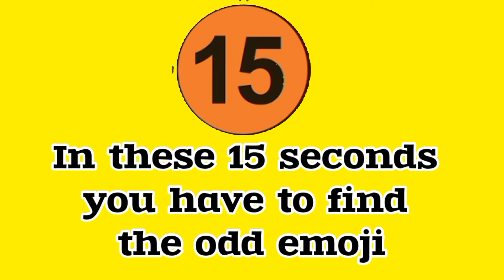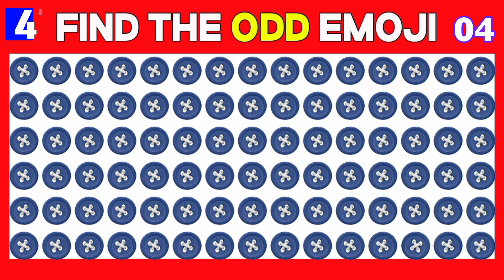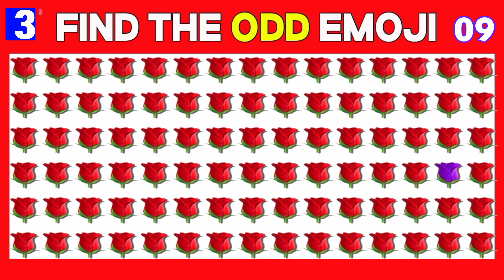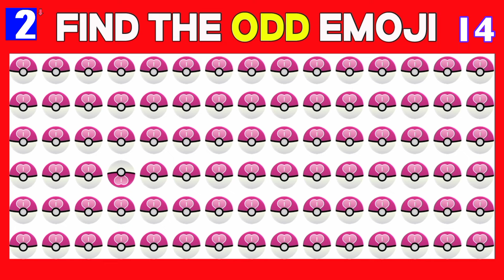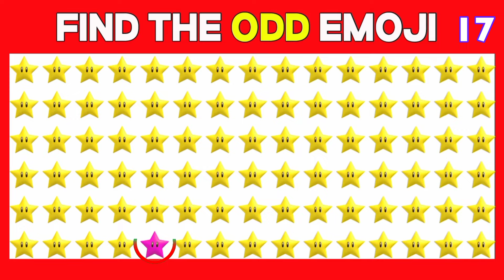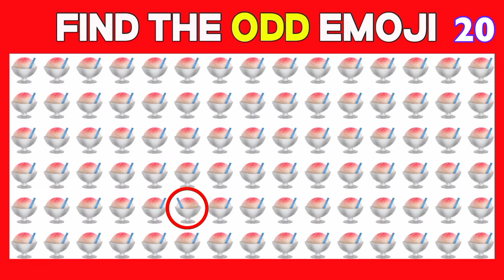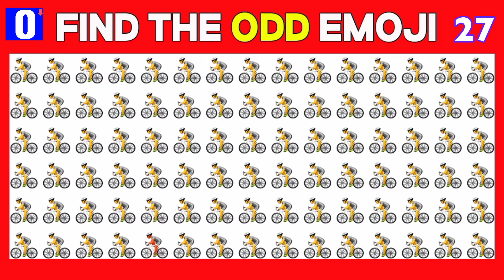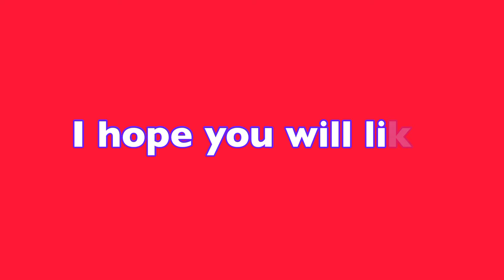Find The Hard Levels ODD Emoji Eyes Challenge one out brain test iq level quiz blitz Different Emoji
Are you up for a challenge? Get ready to test your IQ level with the Find The Hard Levels ODD Emoji Eyes Challenge! In this brain-teasing quiz blitz, you'll be tasked with spotting the ODD emoji among a sea of different emojis. Think you have what it takes to ace this challenge? Join us for a mind-boggling experience that will leave you hooked from start to finish! Play along for the ultimate brain workout and test your skills like never before. Will you be able to spot the different emoji and claim the top spot? Dive into the sensation that's taking over Facebook pages everywhere!

Odd Emoji
Spot The odd emoji one out
Find the different emoji
Spot The Different Emoji
Spot The Different one out
Find The Hard odd emoji